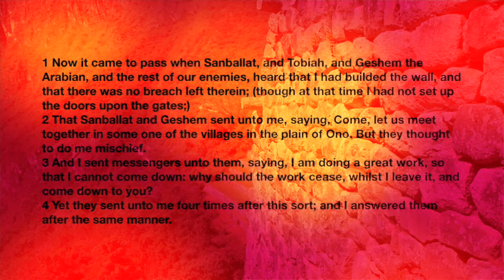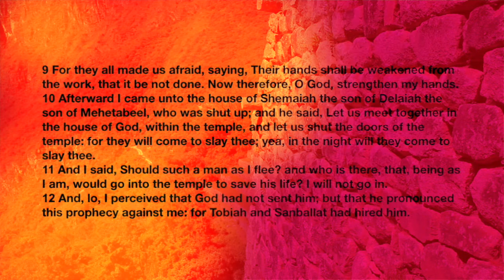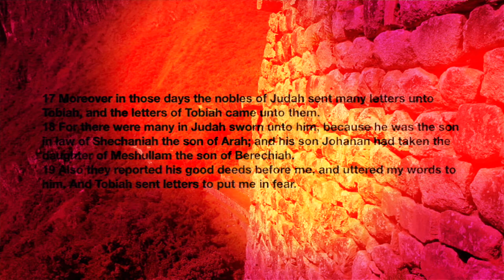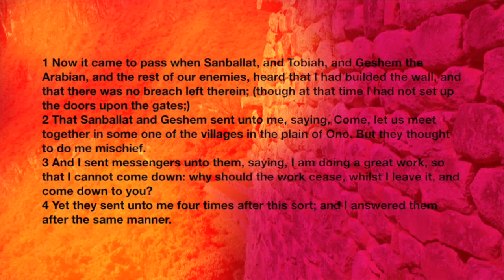Nᴇʜᴇᴍɪᴀʜ 6[Sᴘɪʀɪᴛᴜᴀʟɪᴛʏ] 5 Mɪɴᴜᴛᴇs Mᴇᴅɪᴛᴀᴛɪᴏɴ Iɴ Gᴏᴅ's Wᴏʀᴅ|Sᴄʀɪᴘᴛᴜʀᴇ Pɪᴄᴛᴜʀᴇs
Building up spiritual walls is your best defense in spiritual life. Nᴇʜᴇᴍɪᴀʜ 6[Sᴘɪʀɪᴛᴜᴀʟɪᴛʏ] 5 Mɪɴᴜᴛᴇs Mᴇᴅɪᴛᴀᴛɪᴏɴ Iɴ Gᴏᴅ's Wᴏʀᴅ|Sᴄʀɪᴘᴛᴜʀᴇ Pɪᴄᴛᴜʀᴇs.Music: Etherial Choir Ascends Doug Maxwell/Media Right Production